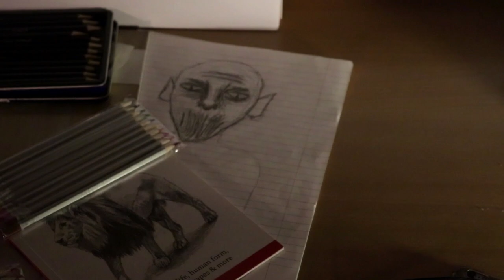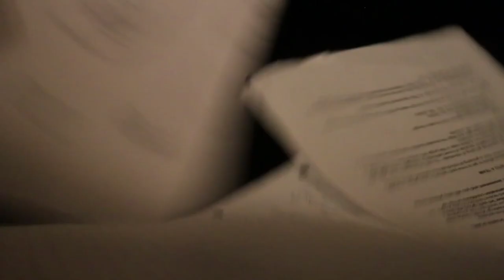Bored Short film